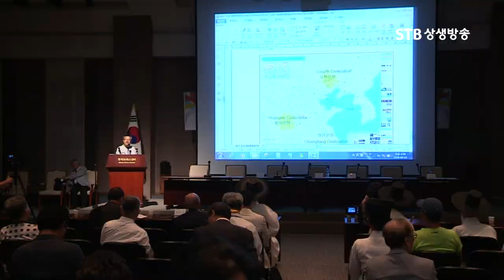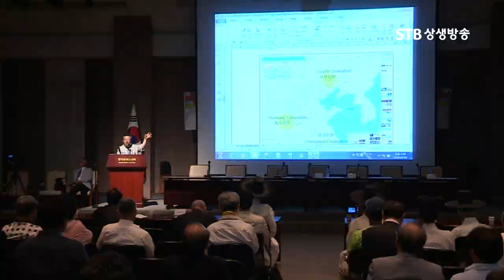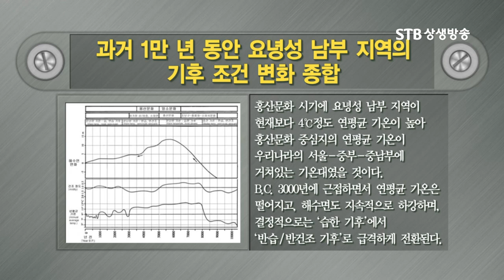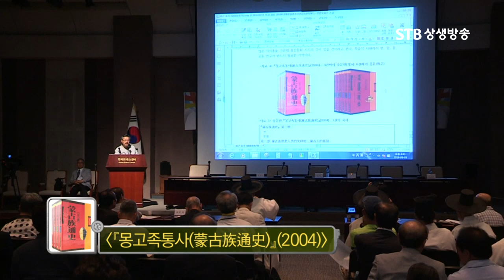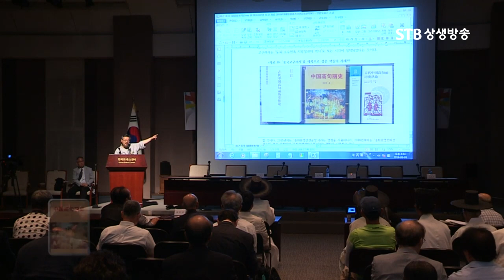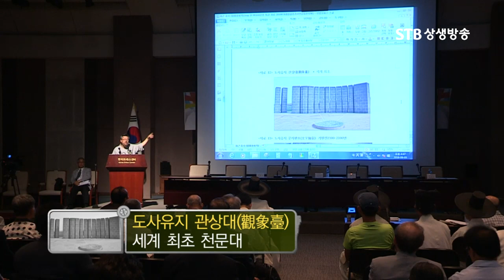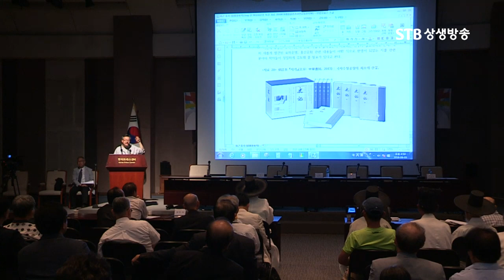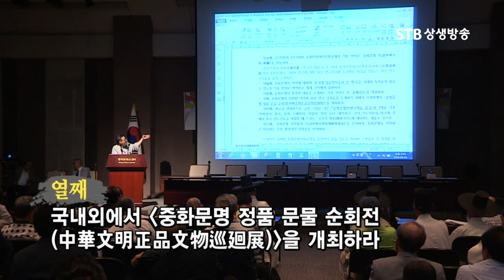역사를 새로 쓰는 중국ㅣ동북공정은 시작일 뿐이다ㅣ역사왜곡 프로젝트ㅣ홍산문명이 도대체 뭐길래ㅣ우실하교수ㅣSTB상생방송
동북아 역사왜곡 극복 학술대회 2부 STB 스페셜